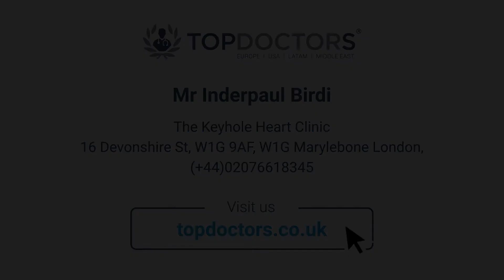The benefits of keyhole heart surgery - Interview with Mr Inderpaul Birdi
In this fascinating interview, we spoke to highly-esteemed consultant heart surgeon, Mr Inderpaul Birdi of The Keyhole Heart Clinic in London about the latest technological developments in heart surgery, particularly keyhole heart surgery.

Mr Birdi explains how keyhole heart surgery aids recovery and lowers the risks of traditional open surgical techniques, as well as many other benefits. Mr Birdi also explains the many different applications of this technique within heart surgery.